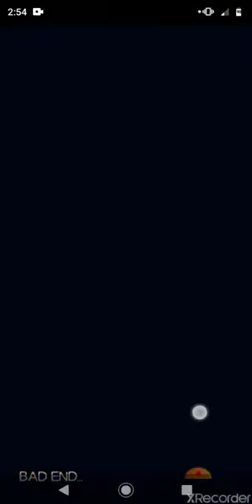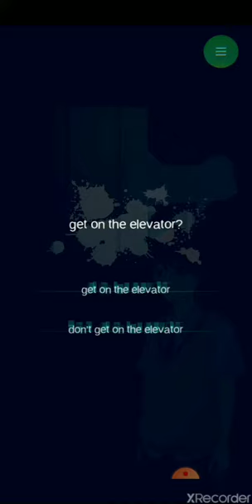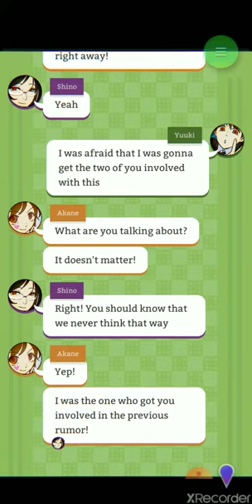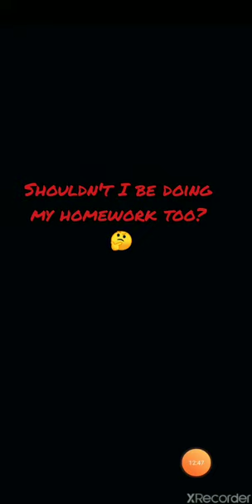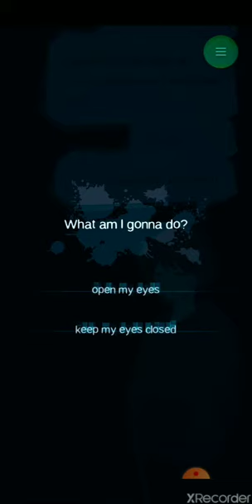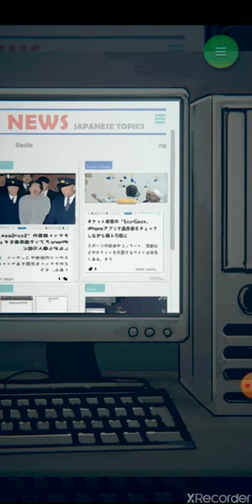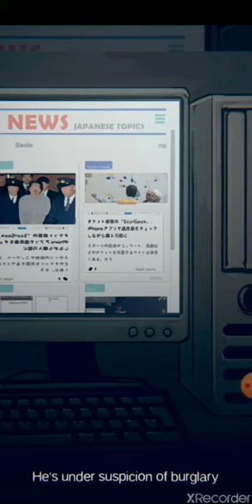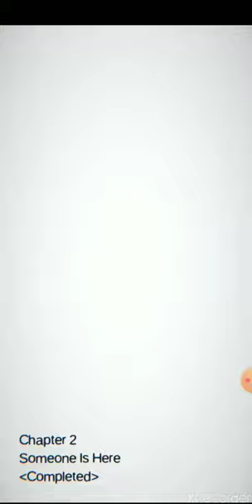Yikes! Mysterious Forum and Seven Rumors Playthrough Chapter 2: Someone is There Part 2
Playthrough of Chapter 2, with the ending of the chapter.